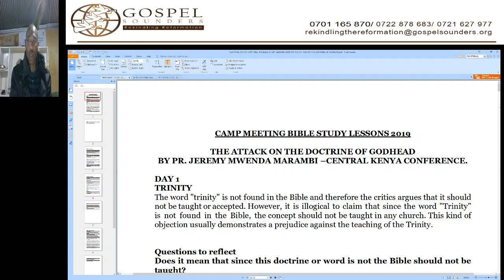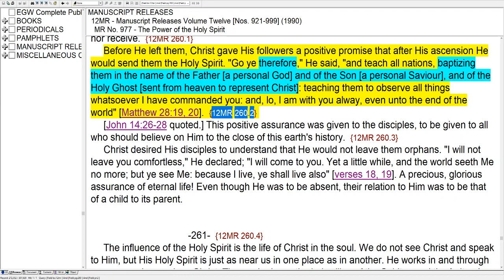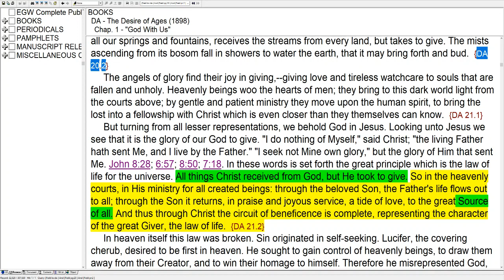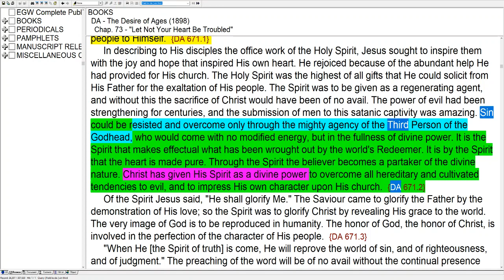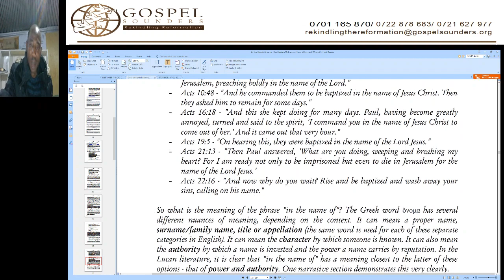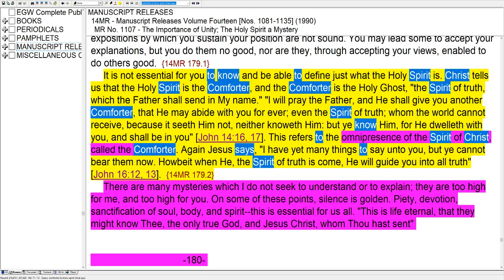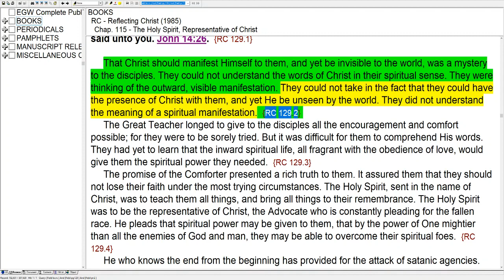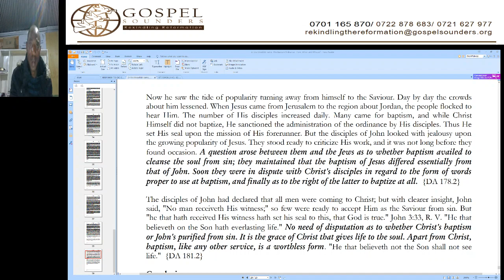Response to CKC - 2. Matthew 28 vs 19 - Sami Wilberforce